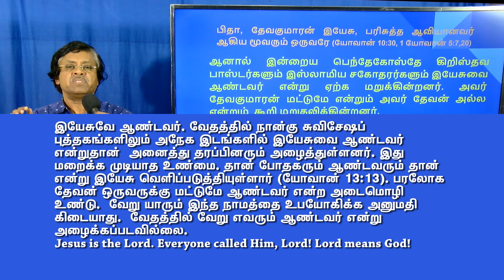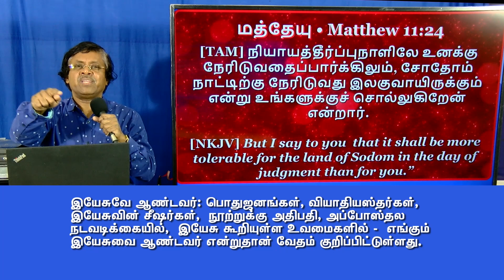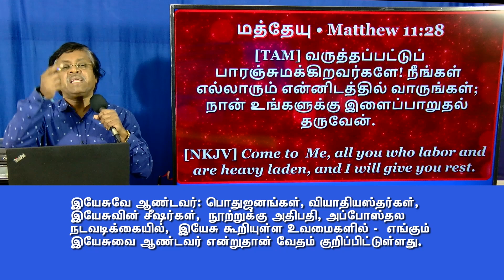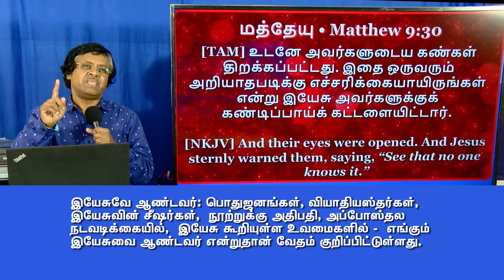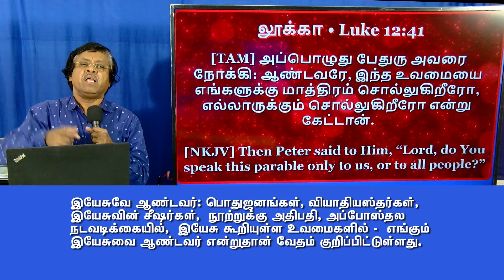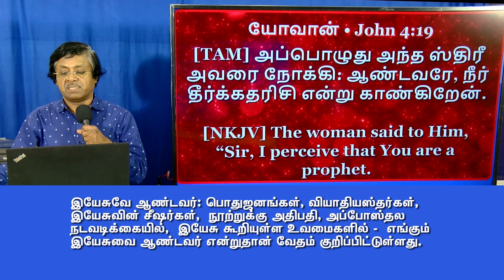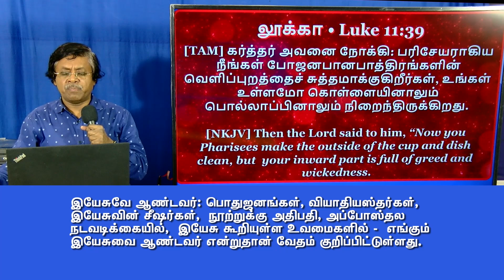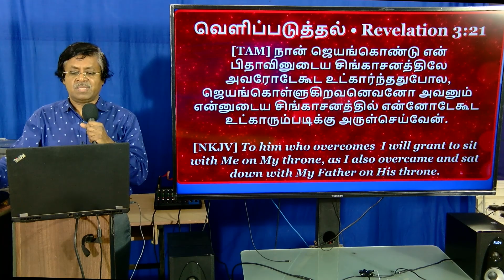#14 344DEC2021 இயேசுவே ஆண்டவர்! வேதத்தில் இயேசுவை ஆண்டவர் என்றுதான் அனைவரும் அழைத்துள்ளனர்.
#14 344DEC2021 Jesus is the Lord. Everyone called Him, Lord in the Bible. Lord means God. God alone is called the Lord in the Bible. The common man, sick people, His disciples, the centurion, in the Acts of the apostles, in the parables of Jesus - everywhere Jesus is referred to as the “Lord”. The gospels specifically call Him, “Lord” or “Christ”. Yes, Jesus is indeed the Lord.
#14 இயேசுவே ஆண்டவர் !  வேதத்தில் நான்கு சுவிசேஷப் புத்தகங்களிலும் அநேக இடங்களில் இயேசுவை ஆண்டவர் என்றுதான்  அனைத்து தரப்பினரும் அழைத்துள்ளனர். பொதுஜனங்கள்,  வியாதியஸ்தர்கள், இயேசுவின் சீஷர்கள்,  நூற்றுக்கு அதிபதி, அப்போஸ்தல நடவடிக்கையில்,  இயேசு கூறியுள்ள உவமைகளில் -  எங்கும் இயேசுவை ஆண்டவர் என்று வேதம் குறிப்பிட்டுள்ளது.  இயேசுவை கர்த்தர் என்றும் கிறிஸ்து என்றும் சுவிசேஷ புத்தகம் அறிமுகம் செய்துள்ளது.  ஆம், இயேசுவே ஆண்டவர்.
இது மறைக்க முடியாத உண்மை. தான் போதகரும் ஆண்டவரும் தான் என்று இயேசு வெளிப்படுத்தியுள்ளார் (யோவான் 13:13). பரலோக தேவன் ஒருவருக்கு மட்டுமே ஆண்டவர் என்ற அடைமொழி உண்டு.  வேறு யாரும் இந்த நாமத்தை உபயோகிக்க அனுமதி கிடையாது.  வேதத்தில் வேறு எவரும் ஆண்டவர் என்று அழைக்கப்படவில்லை.
47 min

Watch the full teaching:

344DEC2021/III- Part #2- இயேசுவையும் பிதாவையும் பிரிக்க முடியாது. மேலும் 9 அசைக்கமுடியாத வேத ஆதாரங்கள். தம்மை பிதாவுக்கு நிகராக இயேசு வார்த்தைகளினாலும் கிரியைகளினாலும் வெளிப்படுத்தியுள்ளார். தேவன் ஒருவர் மட்டுமே இந்தக் கிரியைகளைச் செய்ய முடியும். ஆம், இயேசுவே பிதாவின் உருவம்.
344DEC2021-Part #2-Jesus and Father God cannot be separated. Nine more areas in the Bible, evidencing this. On many occasions, Jesus has equated Him with the Father God, in words and deeds. God alone can do what Jesus has done when He was on earth. Indeed, Jesus is God!

3 hr. 47 min. (Tamil)

For deliverance prayers / Biblical counselling:

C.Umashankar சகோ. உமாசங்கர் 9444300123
Sis.Surya Umashankar சகோதரி சூர்யா உமாசங்கர் 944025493
(No offerings, tithes, contributions allowed)
#16 344DEC2021 Jesus is the Lord and God. God has to be necessarily worshipped. (Luke 4.8) Yes, one has to worship Jesus. He is worshipped non-stop in Heaven. Muslim brothers need not have any doubt on this anymore!
#16 344DEC2021 இயேசுவே ஆண்டவர் என்று அவரைத் தொழுது கொள்ள வேண்டுமா? தன்னைத் தொழுதுகொள்ள இயேசு எங்கும் கூறவில்லையே என்று கூறும் இஸ்லாமிய சகோதரர்களுக்கு! - பரலோகத்தில் இயேசுவை 24 மணி நேரமும் தேவதூதர்களும் பரிசுத்தவான்களும் இடைவிடாமல் துதி செய்து ஆராதனை செய்து வருகிறார்கள் என்று வசனம் தெளிவாக உள்ளது. இயேசுவே ஆண்டவர். இயேசுவே சதாகாலமும் உயிரோடு இருப்பவர்.‌
27 min.

வெளி./Rev. 1:18. மரித்தேன், ஆனாலும், இதோ, சதாகாலங்களிலும் உயிரோடிருக்கிறேன், ஆமென்; நான் மரணத்திற்கும் பாதாளத்திற்குமுரிய திறவுகோல்களை உடையவராயிருக்கிறேன்.

லூக்கா 4:8 “உன் தேவனாகிய கர்த்தரைப் பணிந்துகொண்டு, அவர் ஒருவருக்கே ஆராதனைசெய்வாயாக என்று எழுதியிருக்கிறதே”

வெளி./Rev. 5 :11. பின்னும் நான் பார்த்தபோது, சிங்காசனத்தையும் ஜீவன்களையும் மூப்பர்களையும் சூழ்ந்திருந்த அநேக தூதர்களுடைய சத்தத்தைக் கேட்டேன்; அவர்களுடைய இலக்கம் பதினாயிரம் பதினாயிரமாகவும், ஆயிரமாயிரமாகவுமிருந்தது.  12. அவர்களும் மகா சத்தமிட்டு: அடிக்கப்பட்ட ஆட்டுக்குட்டியானவர் வல்லமையையும் ஐசுவரியத்தையும் ஞானத்தையும் பெலத்தையும் கனத்தையும் மகிமையையும் ஸ்தோத்திரத்தையும் பெற்றுக்கொள்ளப் பாத்திரராயிருக்கிறார் என்று சொன்னார்கள்.  13. அப்பொழுது, வானத்திலும் பூமியிலும் பூமியின் கீழுமிருக்கிற சிருஷ்டிகள் யாவும், சமுத்திரத்திலுள்ளவைகளும், அவற்றுளடங்கிய வஸ்துக்கள் யாவும்: சிங்காசனத்தின்மேல் வீற்றிருக்கிறவருக்கும் ஆட்டுக்குட்டியானவருக்கும் ஸ்தோத்திரமும் கனமும் மகிமையும் வல்லமையும் சதா காலங்களிலும் உண்டாவதாக என்று சொல்லக்கேட்டேன்.  14. அதற்கு நான்கு ஜீவன்களும் ஆமென் என்று சொல்லின. இருபத்து நான்கு மூப்பர்களும் வணக்கமாய் விழுந்து சதாகாலங்களிலும் உயிரோடிருக்கிறவரைத் தொழுதுகொண்டார்கள்.

SPOTLIGHT #5 The one who argues saying ”Jesus has not called Himself God and He had never asked people to worship Him” is a fool, demon possessed and he has no knowledge about God or the Bible.
இயேசு தன்னை ஆண்டவர் என்று தொழுதுகொள்ள பைபிளில் எங்கும் கூறவில்லை என்று தர்க்கம் பண்ணுகிறவன் மூடன். இவனுக்கு தேவனைப் பற்றியும், அவரது பைபிளைக் குறித்தும் ஒன்றும் தெரியாது.
15 min. (Tamil)